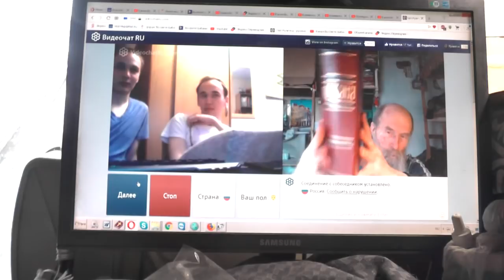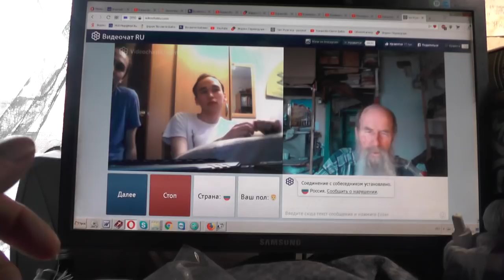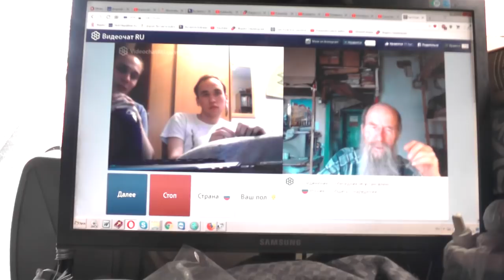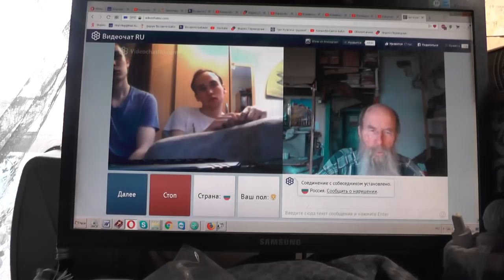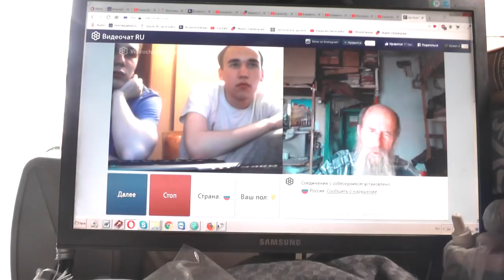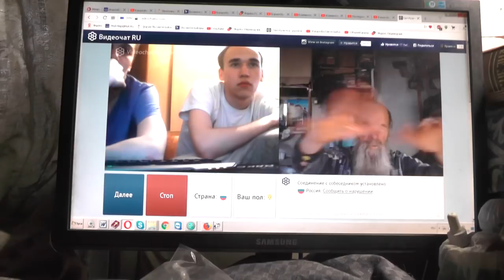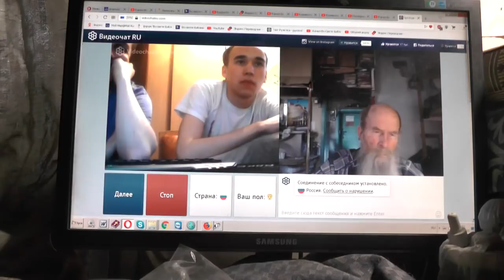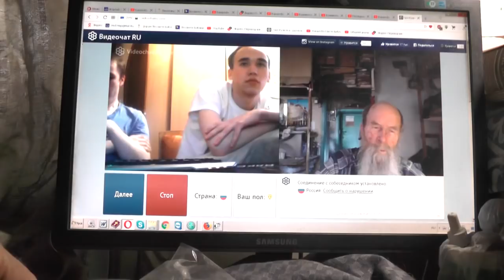№209. Мих.7:4 Лучший из них, как терн, и …хуже колючей изгороди, 06 Май. 2019